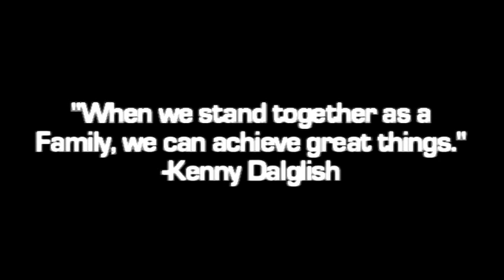LFC | Hitting The Woodwork | Motivational Video | HD